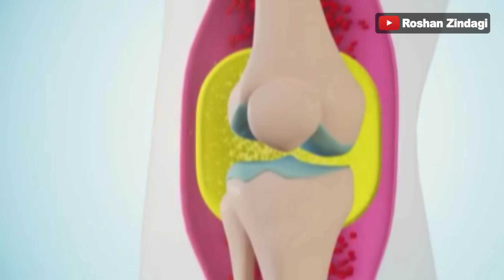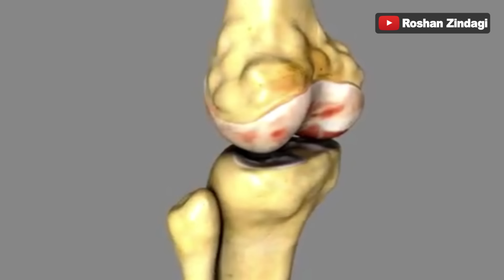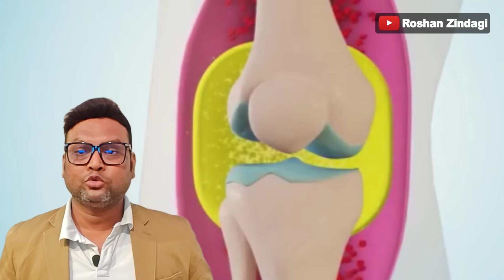घुटनो की ग्रीस बढ़ाएं हड्डियों जोड़ों के दर्द से छुटकारा पाएं ,Home remedy for knee and joint pain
The information contained in the Video Content posted on Roshan Zindagi YouTube channel represents the personal views and opinions of the original creator and does not necessarily represent a professional openion.